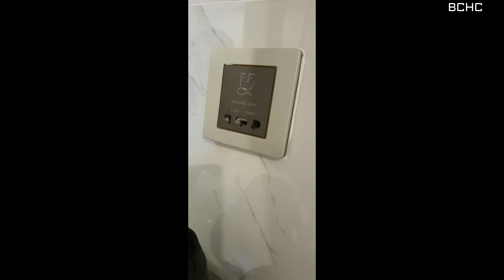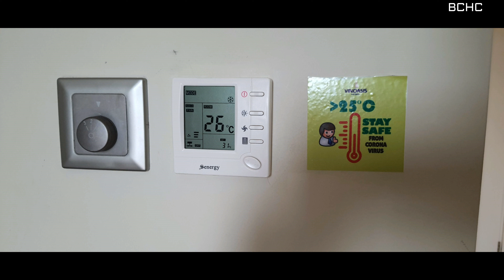VinOasisPhuQuoc Khám Phá Phòng Tiêu Chuẩn Giường Đôi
Phòng Tiêu Chuẩn Giường Đôi
2 người lớn | 2 trẻ nhỏ
Với diện tích 42 m², phòng Tiêu Chuẩn Giường Đôi là phòng khách sạn thiết kế hiện đại, tích hợp đầy đủ tiện nghi, sẽ đáp ứng mọi nhu cầu nghỉ dưỡng của các du khách đến với đảo Ngọc, phù hợp với gia đình nhỏ, cặp đôi hay những người đi công tác.